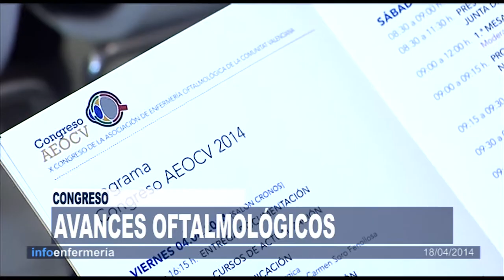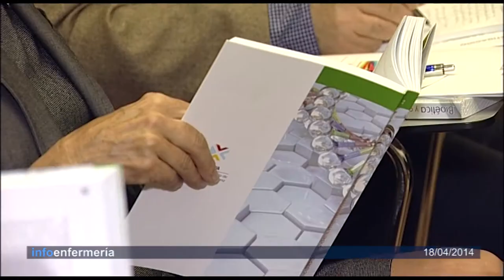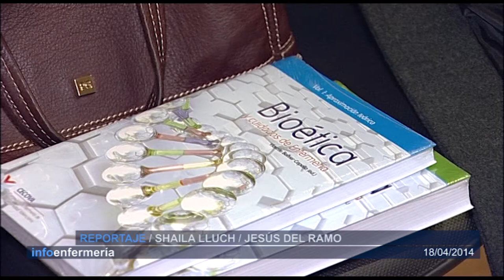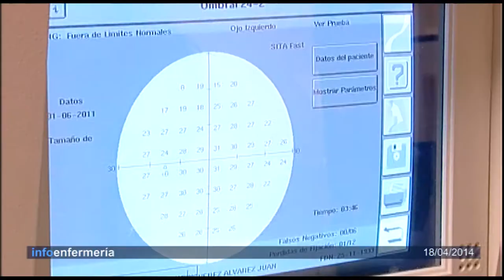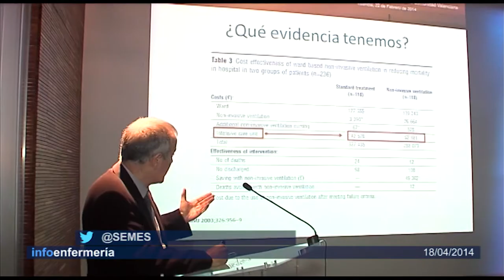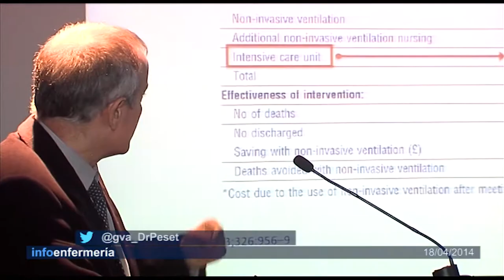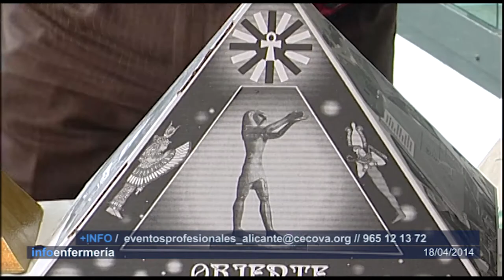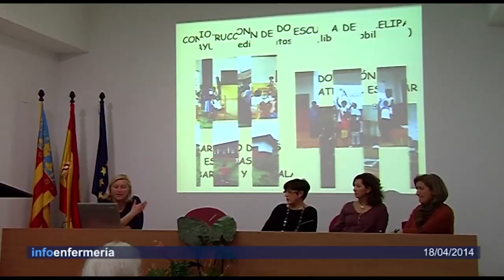Informativo 18/04/2014 | Cecova TV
¿Es importante la práctica para desarrollar el trabajo enfermero?, ¿y la ética?. De ambas cuestiones hablamos esta semana en un informativo en el que el alumnado de Enfermería se mete en la piel de los compañeros de urgencias y emergencias para atender a los heridos de un suceso con múltiples víctimas. Además, hemos asistido al décimo Congreso de la Asociación de Enfermería Oftalmológica de la Comunitat Valenciana (AEOCV).